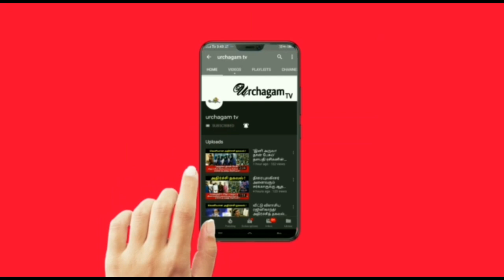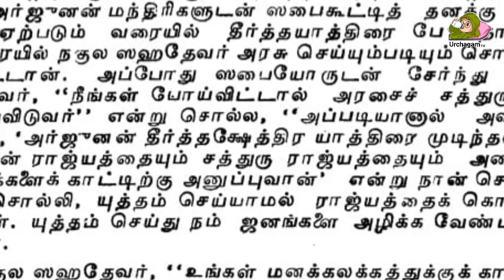பெருமான் பார்த்தசாரதி ஆக காட்சி கொடுத்த ஸ்தலம் !திருவாறன்விளை அல்லது ஆறன்முளா !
Like பண்ணுங்க
Share பண்ணுங்க

perumal kovil,history of perumal kovil,perumal kovil history in tamil,perumal kovil story in tamil,perumal kovil varlaru,perumal kovil varalaru tamil,perumal kovil tamil,perumal kovil tamilnadu,